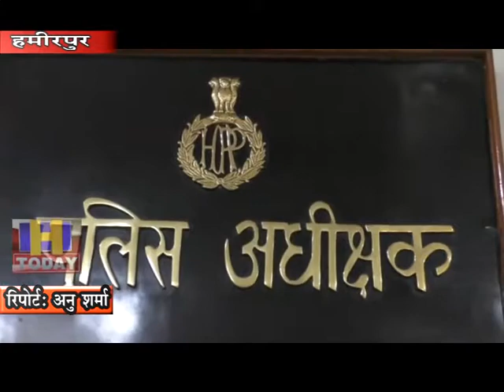18 SEP N 1 Rape case has been registered in Hamirpur police station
महिला थाना हमीरपुर (Hamirpur) में दुष्कर्म (Rape) का मामला पंजीकृत हुआ है। मामले में लंबलू क्षेत्र के एक गांव की विवाहिता ने युवक पर आरोप जड़े हैं कि उसके अश्लील फोटो खींचकर तीन वर्ष से ब्लैकमेल कर दुष्कर्म कर रहा है। तंग आकर महिला ने यह बात अपने परिजनों को बताई। इसके बाद मामला महिला पुलिस थाना में दर्ज हुआ है। बताया जा रहा है कि आरोपी अब विदेश में रहता है। पुलिस से मिली जानकारी के अनुसार आरोपी के खिलाफ मामला दर्ज कर जांच शुरू हो गई है।